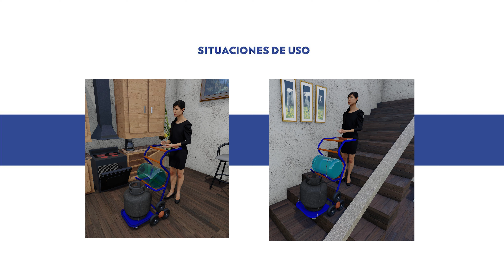Transporte para contenedores de gas y agua en departamentos sin ascensor - Dis. de Prod. V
Transporte para contenedores de gas y agua en departamentos sin ascensor - Diseño de Productos V - Fernanda Ortiz

Carrera Diseño Industrial FADA UNA